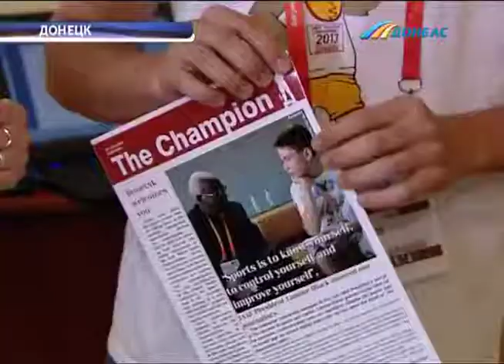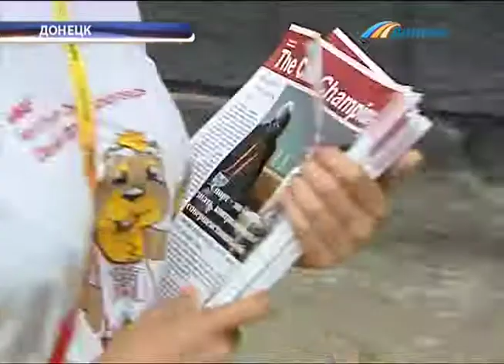ТК Донбасс - Чемпионат мира по лёгкой атлетике в Донецке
События четырех дней легкоатлетического чемпионата будут освещать сверстники спортсменов. Юных журналистов пригласили в Донецк из разных городов области делать уникальную газету. Печатное издание станет одной из особенностей донецкого турнира.